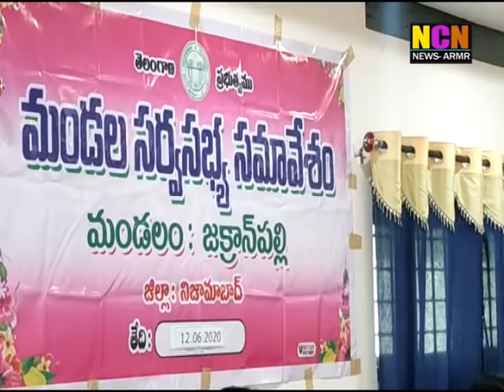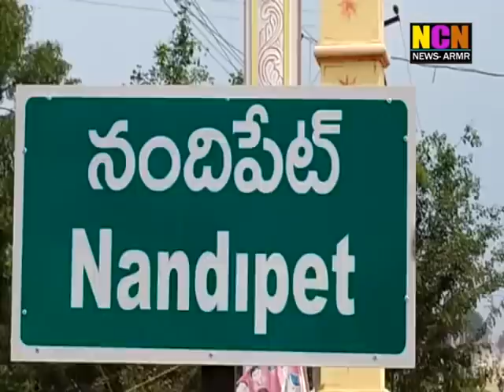NCN NEWS ARMOOR DAILY NEWS 12 06 2020